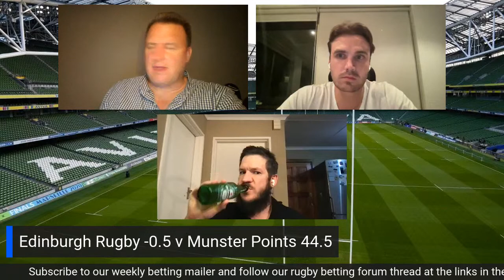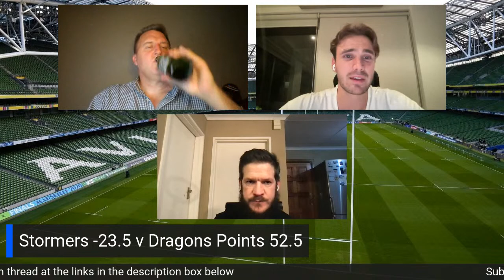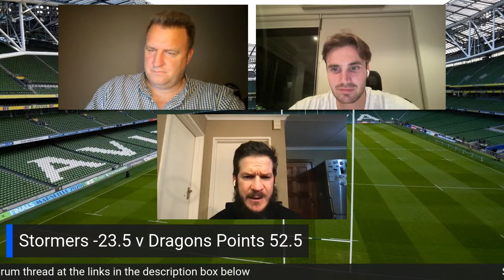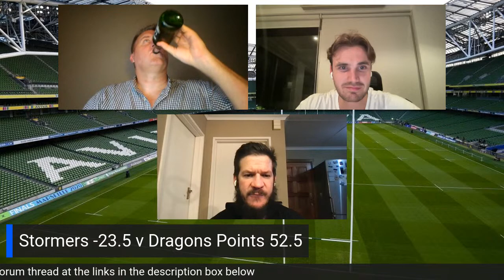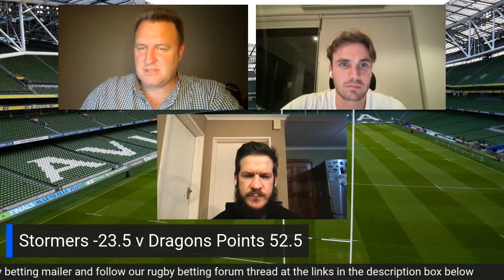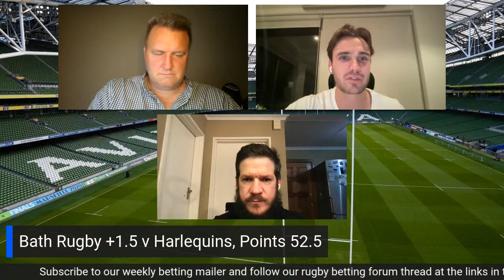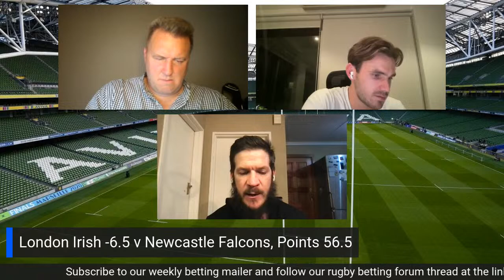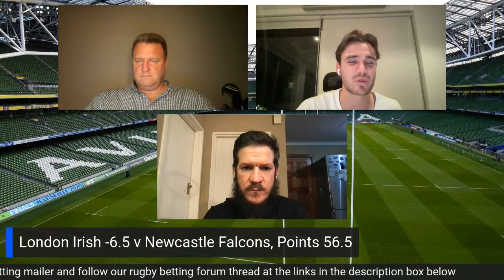The Handicap, URC Week 9, Gallagher Prem Week 12 betting preview 2-4 Dec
Brent Graham is joined by a team of rugby betting experts to discuss the weekends action from a betting angle. The Handicap airs every Thursday night at 21h00 and this week’s show will focus on the URC and Gallagher Premiership action.  There will be no separate Gallagher show this week.